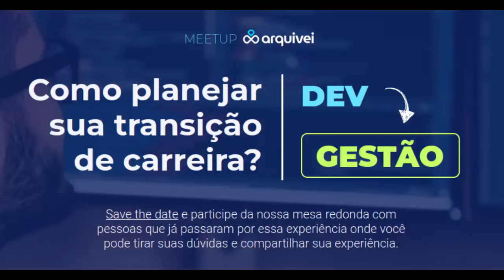Deyse Gregorio dá suas dicas para quem está em transição para gestão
Pós-graduada pela PUCC em Gestão Estratégica de Tecnologia e Sistemas de Informação e graduada em Análise de Sistemas, também pela PUCC, Deyse atua na área de TI há mais de 30 anos.

Esse vídeo é um corte do meet up sobre transição de carreira de desenvolvimento para gestão realizado no dia 28/04/22.